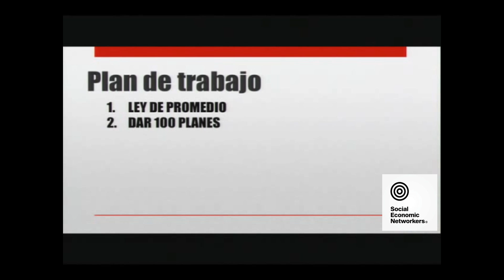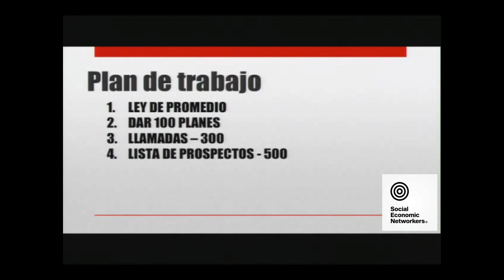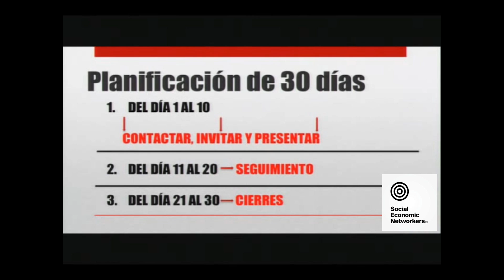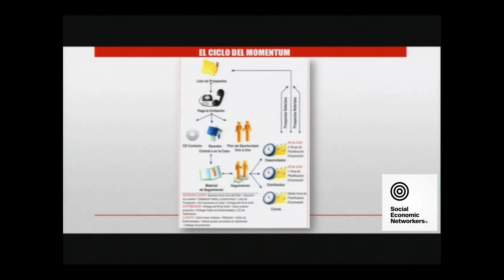🔴🔥Cómo PATROCINAR 20 FRONTALES en Multinivel + Rápido 🤑 (Plan de Trabajo Efectivo) - Ángel Molina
¿Cómo patrocinar de 15 a 20 frontales?, Este es el plan de trabajo en el campo.